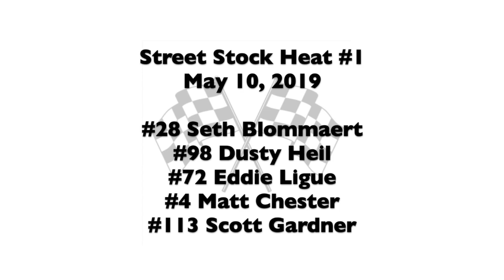Street Stock Heat #2 Grundy County Speedway 5-10-2019